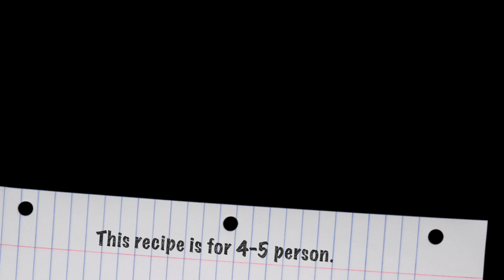TAS KEBAB RECİPE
Traditional Turkish dish.It is a easy delicious gluten-free recipe.
Ingredients:
 400-500 g lamb or beef (chopped),
10-15 shallots
,2 potatoes (chopped) ,
3 big tomatoes (grated),
1 big or 2 small green pepper (chopped),
3 clove garlic (chopped),
1 tbsp tomato paste,
1 tsp red pepper paste,
2 tbsp butter,
1 tsp black pepper,
 salt,olive oil

Welcome to Fatima's Kitchen! Thank you for coming by! I upload my videos , both in Turkish & English. This channel is mostly about traditional Turkish cuisine ,mediterranean food and a selection of great & different cultures' food. And also easy , healthy and tasty recipes.I try to be very clear with my tried and true recipes. I would be happy for every comment and subscriber 💕 Thank you ...

Cooking abbreviations;

 tbsp = tablespoon
 tsp   = teaspoon

That channel includes how to make  homemade cooking , home cooking.